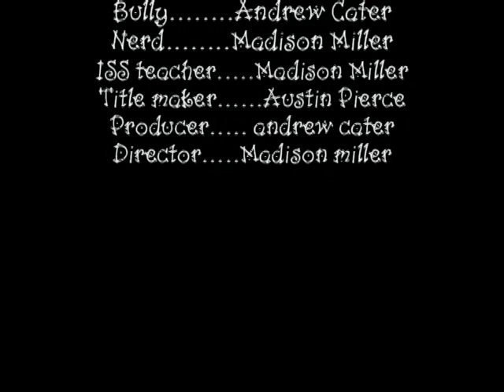Fighting101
A young boy is bulied his school life and finally decides to take action and stand up for himself.